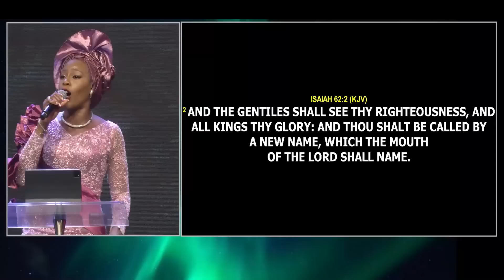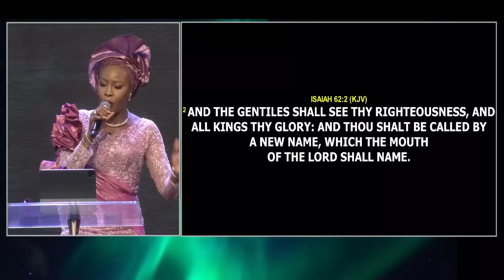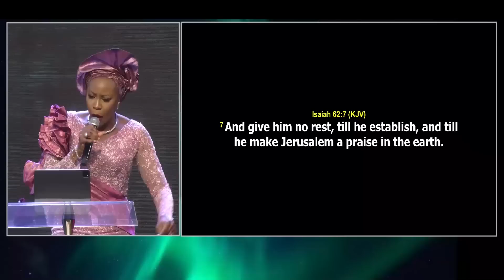PASTOR ENO JERRY MINISTERS AT PASTOR JERRY EZE'S BIRTHDAY SERVICE||THE RISE OF KINGDOM ENFORCERS!